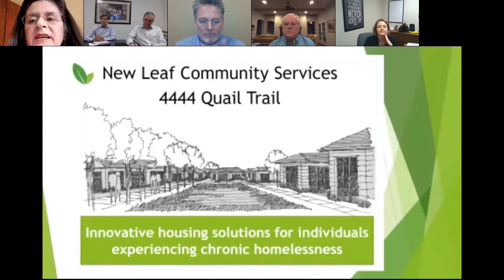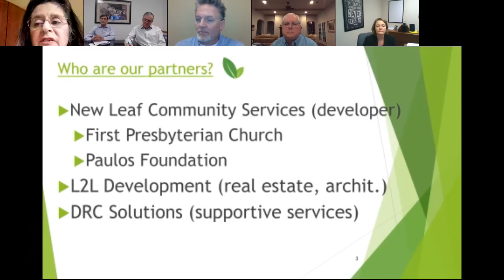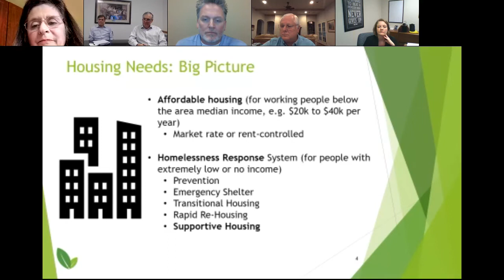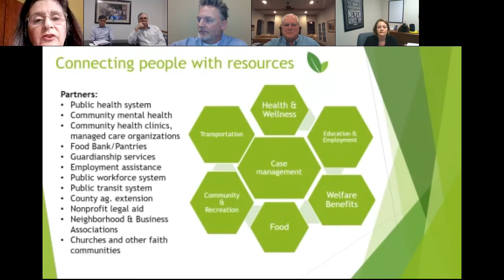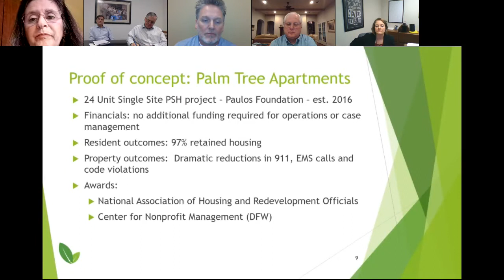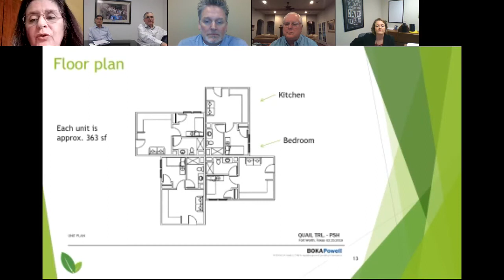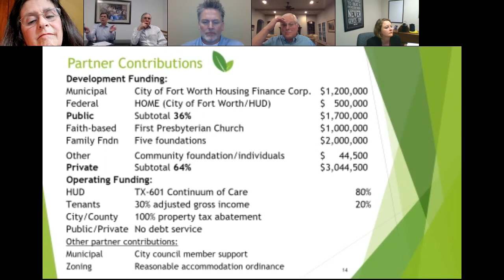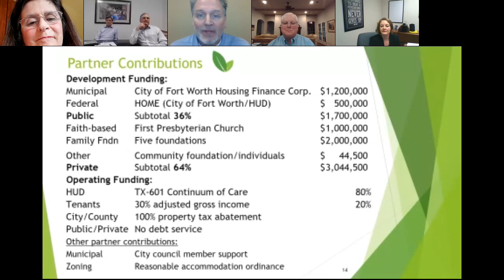Expanding Housing that Addresses Homelessness Through Public-Private Partnerships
A unique partnership produces new housing that also helps end homelessness. Representatives from the City of Fort Worth, First Presbyterian Church, the Paulos Foundation and private developers explain how innovative, neighborhood friendly designs offer solutions for persons with disabilities while also helping revitalize through mixed-use and commercial development.